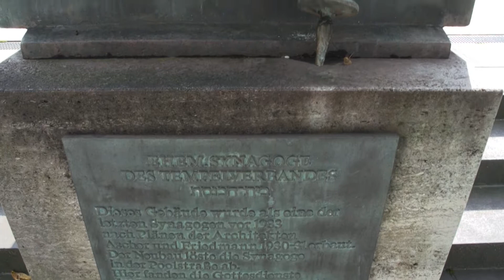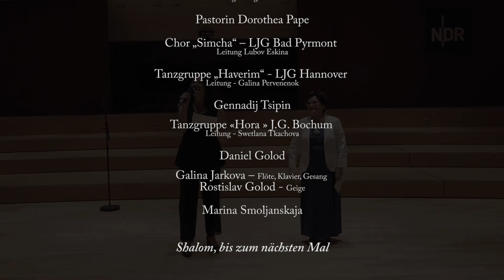Jüdisches Festival Hamburg 2017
We shouldn’t wait for Tomorrow, to be happy Today!

Nine Jewish congregations are sharing our Happiness and Blessing at the 17th Festival of Jewish Music in Hamburg, here in the Rold-Lieberman-Saal of the NDR, the former Third Hamburg Israelite Temple. I’m happy to welcome you all here. You came to inflame the warm feeling of Brotherhood in our hearts. And you sent us with your music the good message “Am Israel Hai!” – the people of Israel live! (Greeting from Rabbi Navon to the participants of the Jewish Festival).